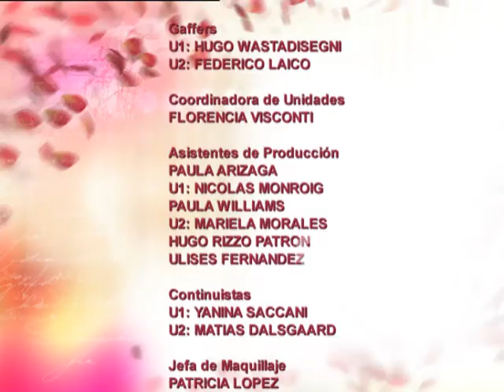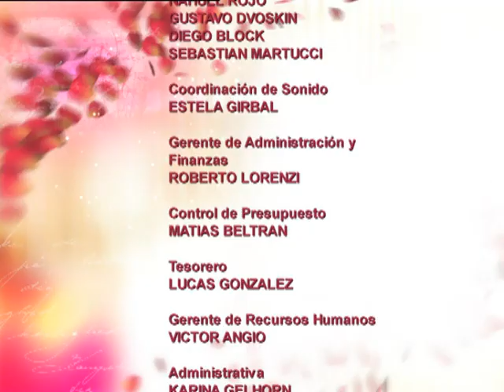Mujeres de nadie - Segunda temporada - Capítulo 88 - Parte 2